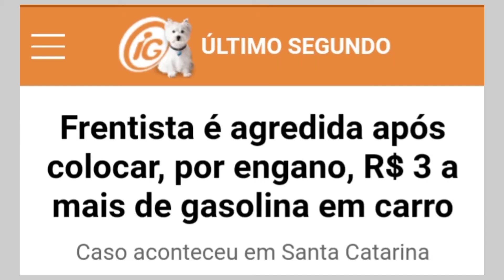Veja o que uma cliente fez com uma frentista que colocou R$ 3 a mais de gasolina no carro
Em Santa Catarina , no Alto Vale do Itajaí, uma frentista de um posto de gasolina cometeu um erro e colocou R$ 3 a mais de gasolina no carro de um cliente e por causa disso acabou levando um tapa no rosto.